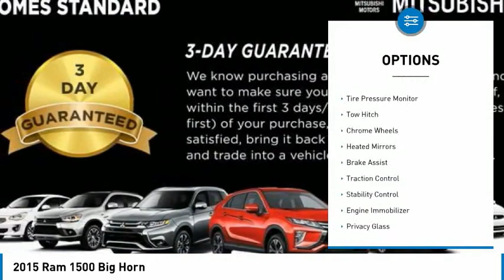2015 Ram 1500 14040P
2015 Ram 1500 Big Horn